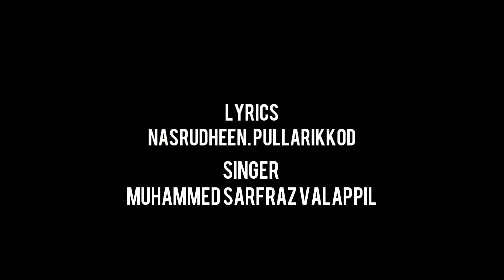new_Madhsong നൂറിൻ പുഞ്ചിരി|lyrics:Nasrudheen. pullarikkod|Singer:MUHAMMED SARFRAZ VALAPPIL